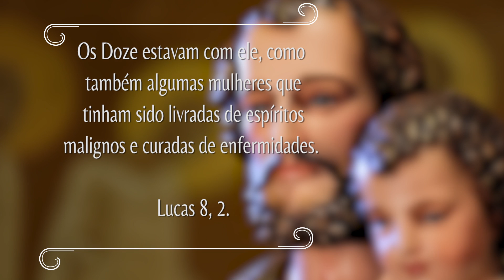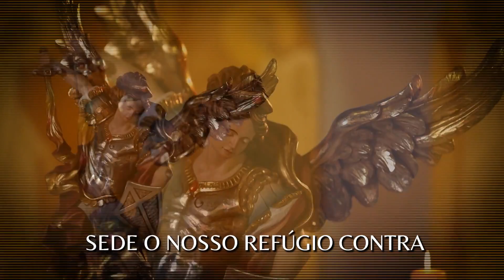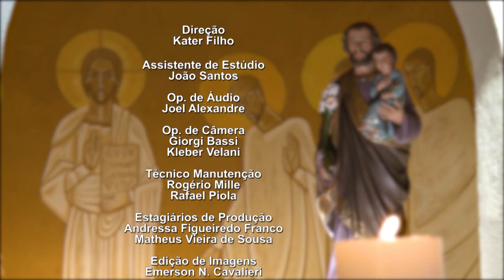Novena dos Filhos e Filhas de São José - 14/10/2022